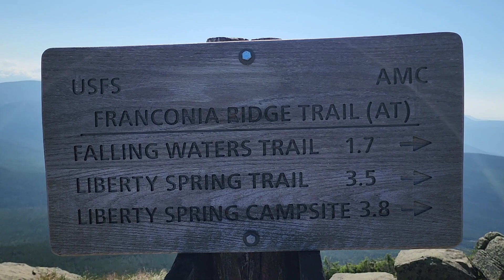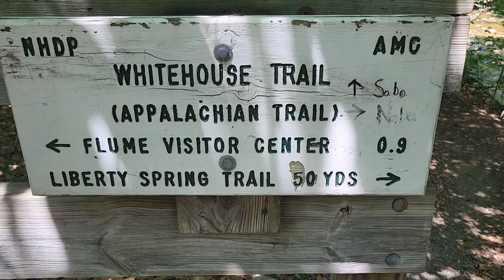Ep.35 | Finally Over Franconia Ridge | Awesome Views | AT SOBO 2022